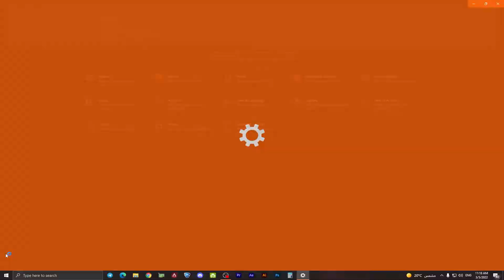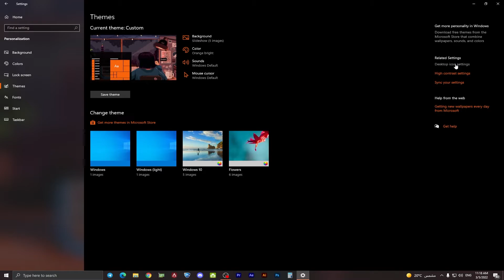كيفية اظهار ايقونات سطح المكتب How to show desktop icons l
في الفيديو اعلاه حاولت اشرح بشكل مبسط كيقية اظهار ايقونات سطح المكتب للي مسطبين الوندوز جديد او شاريين جهاز جديد اتمنا شرحي ينول اعجابكم
شكرا للأشتراك في القناة
ويسعدني اشتراكك مع عائله الجيمرز في تويتش
DAWOD-TK